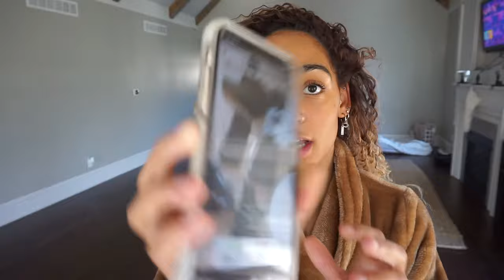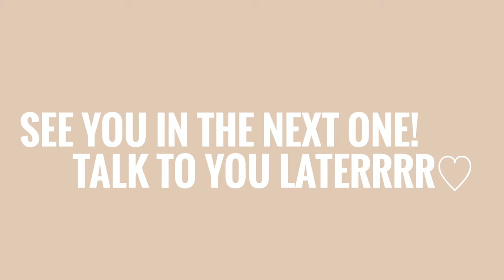MOVING VLOG 4 | HOME DECOR SHOPPING | Target Haul | House Updates | Libby Christensen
Helllllooooo! In this video I'm taking you through my home decor shopping for this place! I've updated quite a bit since this but things are moving quickly and I can't wait to share! In the next video I get my couch!!! Let me know what else you'd like to see in my vlogs!

My Stats:
5’8”
~130-135 lbs
25-26” waist
Size 2 in jeans
Xs in leggings
32-34D bra
25/26" waist

Custom Starbucks Cup: @buttergloves_cups | code LIBBY10 to save!
Tie Dye Sweats: @happysoulsisterss on Instagram

TULA SKIN ♡ code LIBBY15 to save!

FAQ
- what is your ethnicity? African American / Caucasian as far as I know